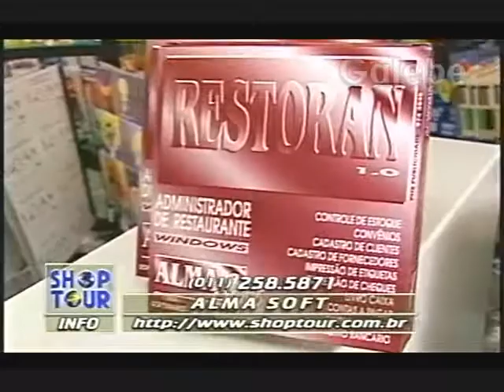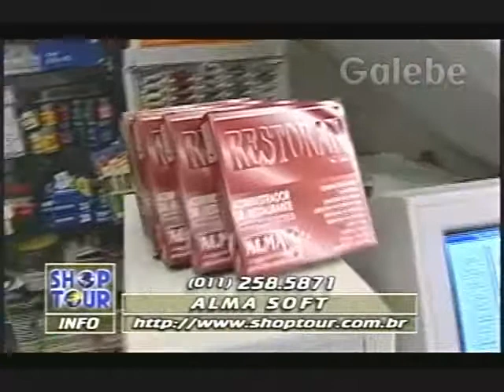ALMA SOFT CRIS GALEBE 27 02 1998